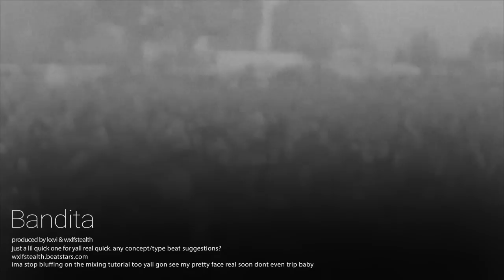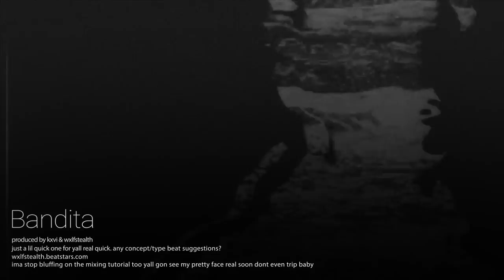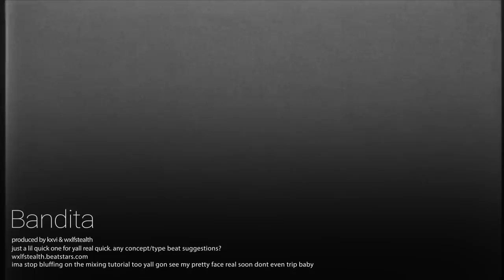[Free] "Bandita" - Drake x Smokepurpp Type Beat | KXVI & Wxlfstealth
Free Drake Views Type Beat

Free Partynextdoor Type Beat 2017

Free Partynextdoor instrumental

Free Big Sean Type Beat

Big Sean Instrumental

Free Post Malone Type Beat

Post Malone Type Instrumental